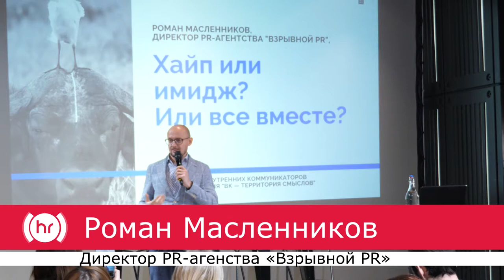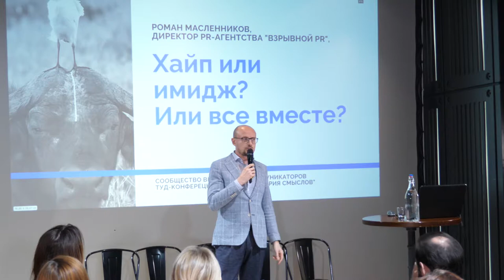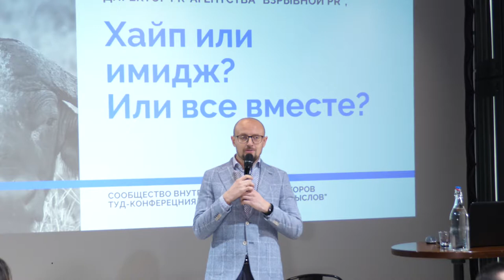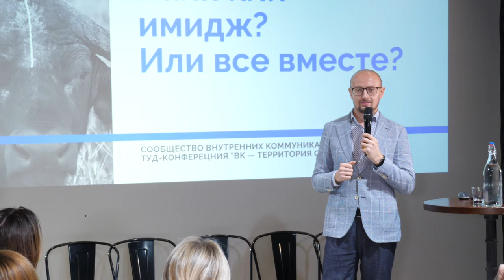Хайп или имидж? Или все вместе? Роман Масленников. ТУД-конференция 2018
Роман Масленников, директор PR-агентства "Взрывной PR", кандидат философских наук. «Хайп или имидж?  Или все вместе?»
ТУД-конференция Сообщества внутренних коммуникаторов "Внутренние коммуникации - территория смыслов"